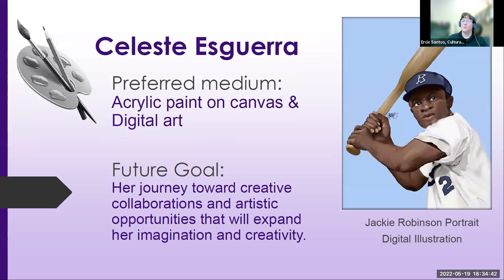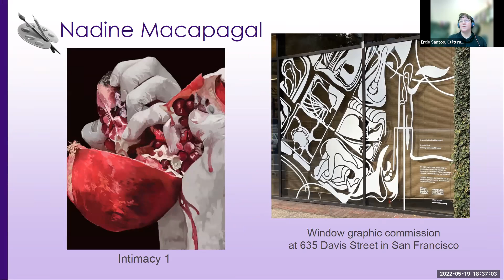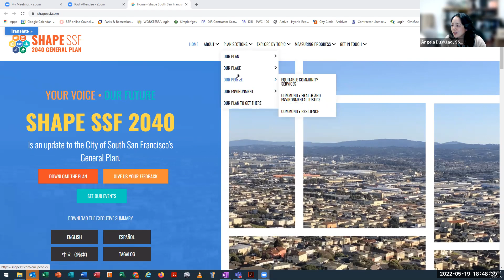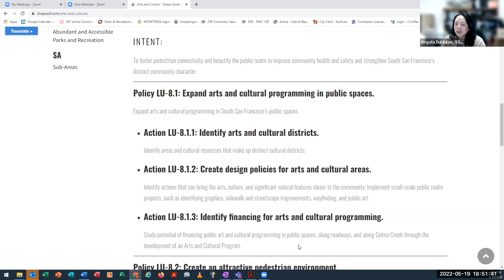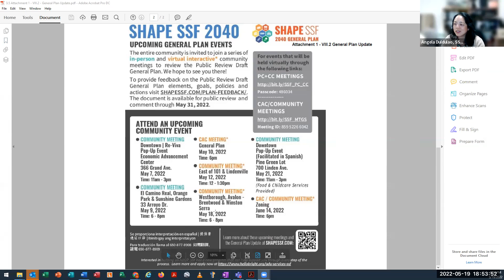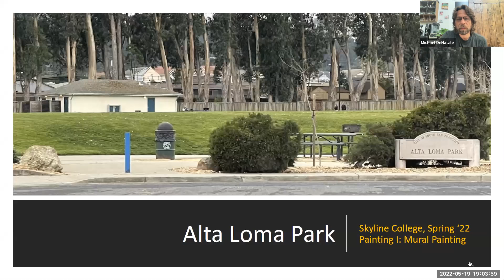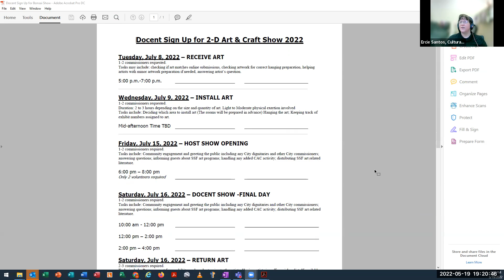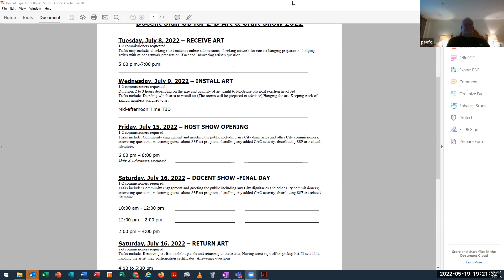Cultural Arts Commission May 19, 2022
Meeting of the Cultural Arts Commission of the City of South San Francisco.